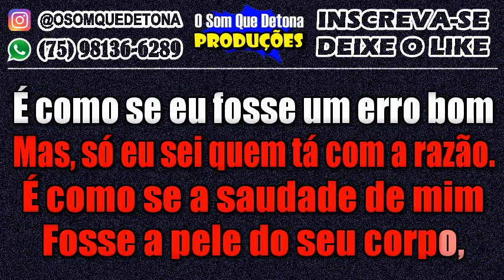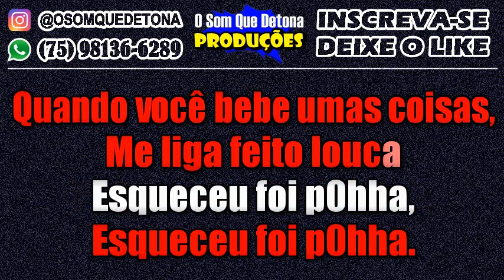KARAOKÊ DE ARROCHA - ESQUECEU FOI P#RR4 (ERIC LAND FEAT. TARCÍSIO DO ACORDEON)